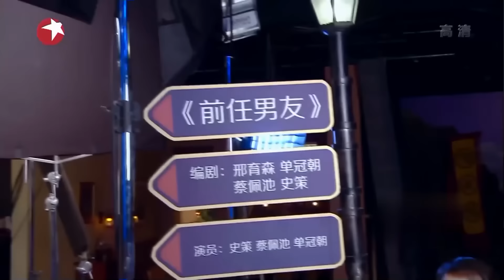喜剧《前任男友》女子做头型带回前任，这就尴尬了 今夜现场秀 Clip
今夜现场秀 是东方卫视全新的喜剧综艺节目秀